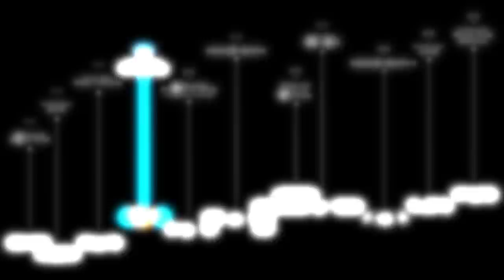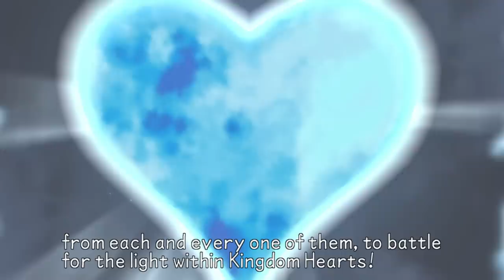KINGDOM HEARTS TIMELINE - Episode 30: Destiny is Never Left to Chance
This is it! This video is a summary of all the love and dedication for the saga, a massive tribute to Terra, Ventus and Aqua and their story. This episode alone took 5 days of editing and it's, so far, the one that took the most attention to details. Not being able to disable the background musics during gameplay was the main reason for which I had to put countless hours of editing, all for the sake of flow and continuity.
There are a lot of references and callbacks that make this episode even more special and emotional than it already is. I'm sorry if this one turned out longer than usual, but it will be worth it!

Boss battles are still what people look forward to the most in a Kingdom Hearts playthrough, and this project won't be exception.